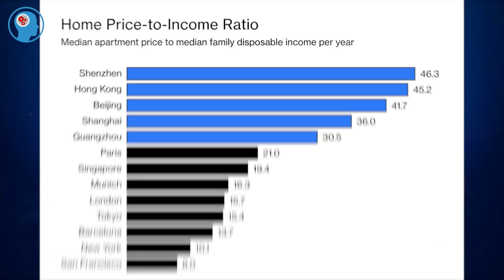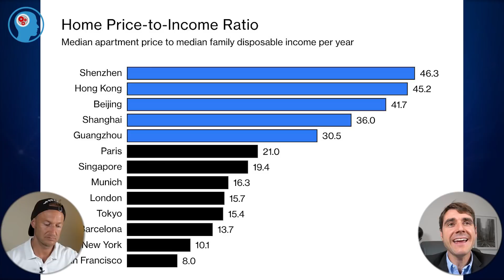SCHOCK: CHINA vor KRIEG!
Stehen wir vor dem dritten Weltkrieg?
Die Anzeichen für eine totale Eskalation mehren sich.
China bereitet sich vor!